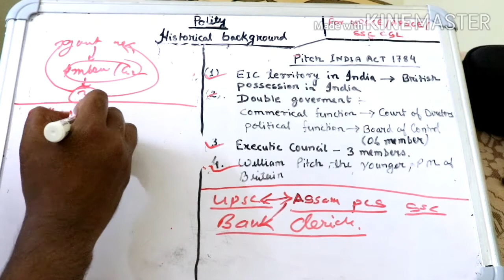V2 PITCH INDIA ACT 1784 IN ASSAMESE/ভাৰতীয় সংবিধান,অসমীয়াত ভাঙনি|HISTORICAL BACKGROUND|LAXMIKANT.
PITCH INDIA ACT 1784 IN ASSAMESE/ভাৰতীয় সংবিধান,অসমীয়াত ভাঙনি|HISTORICAL BACKGROUND |LAXMIKANT/IAS/SSC/PCS

ABOUT
AND PITCH INDIA ACT OF 1784 AND I TRY TO EXPLAIN TOPIC AS PER LAXMIKANT BECOUSE THIS BOOK IS BIBLE FOR INDIAN POLITY AND EXPLAIN BEST FOR UPSCE/ASSAM PCS/SSC.also known ias exam.I DISCUSS IN A VERY SIMPLE WAY SO THAT EVERYONE WHO STUDY POLITY FIRST TIME CAN ALSO UNDERSTAND HISTORICAL BACKGROUND AND PITCH INDIA ACT OF 1784 IN ASSAMESE VERY WELL FRIENDS WATCH MY ALL VIDEO TO UNDERSTADING MORE AS MY VIDEO ARE IN SERIES LAST CLASS I HAD COVER HISTORICAL BACKGROUND AND PITCH INDIA ACT 1784 TO OVERCOME THE DRAWBACK.LATER WE SEE CHARTER ACT OF 1833.WE HAVE NOT STUDY CHARTER ACT 1793 AND 1813 AS THIS TO ARE NOT SO IMPORTANT ACT.PITCH INDIA ACT 1784 IN ASSAMESE.MP E-ACADEMY

 I HAD COMPLETED MASTER IN  ECONOMICS,HISTORY AND STUDY POLITY AND GEOGRAPHY IN MY GRATUATION.I HAVE A GOOD KNOWDLEGE ABOUT COMPETATIVE EXAM LIKE UPSCE/ASSAM PCS/SSC.

SO FRIENDS I WILL TRY MY BEST TO GIVE YOU THE BEST GUIDENCE FOR THE SAME.THOSE WHO A PREPARING FOR COMPETATIVE EXAM PLZ SUBSCRIBE MY CHANNEL AND HIT THE BELL ICON.
YOU WILL GET VIDEO CLASS FOR ALL THE SUBJECT SOON LETS TARGET 2021 UPSCE EXAM. ALL MY COURSES WILL BE FREE OF ANY COST SO FRIENDS ENJOY AND STUDY WELL.PITCH INDIA ACT 1784 BY UNACADEMY,PITCH INDIA ACT 1784 BY BOOKSTAWA.

FRIENDS MOI SAME CLASS HINDI AND ASSAMESE T COVER KORISU JODI HINDI COMFORTABLE NOHOA PLZ ASSAMESE VERSION TU USE KORA.MUR CHANNEL SUBSCRIBE KORIBO NAPAHORIBA COMPETATIVE EXAM R BABE SOB PAI JABA.JUST KIBA DOUBT THAKILE COMMET KORIBA.

HISTORICAL BACKGROUND AND REGULATING ACT 1773 IN ASSAMESE

THANKYOU. FROM MY CHANNEL MP E-ACADEMY